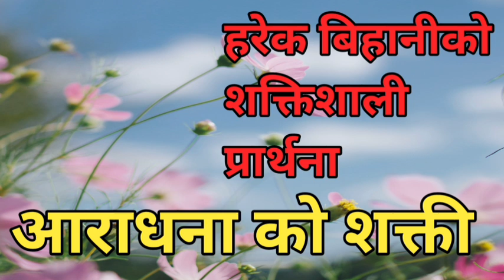Harek bihani ko shaktishali prarthana aaradhna ko shakti || morning prayer